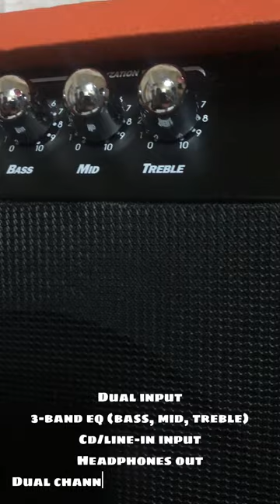Smiger TG30 Guitar Amplifier